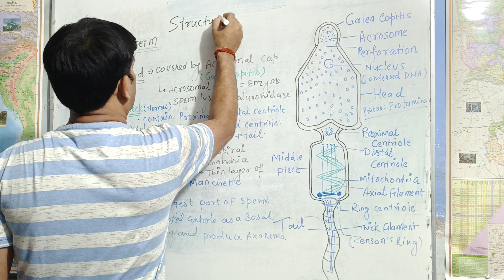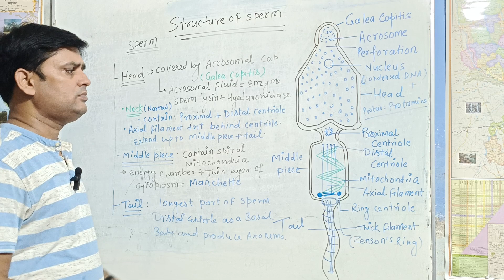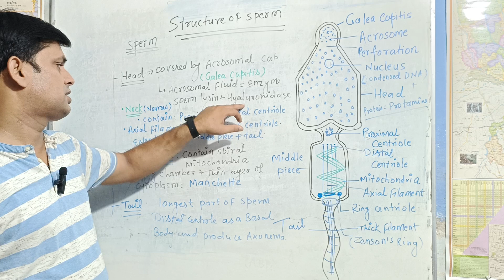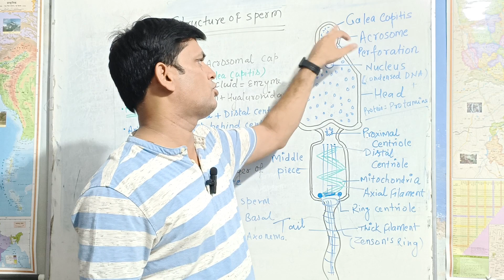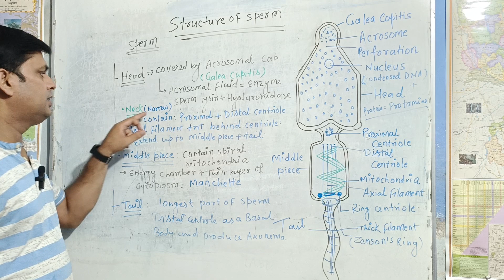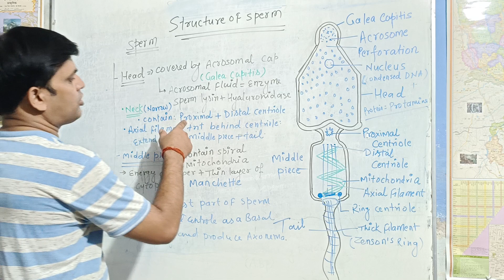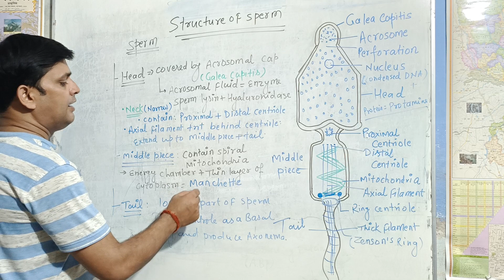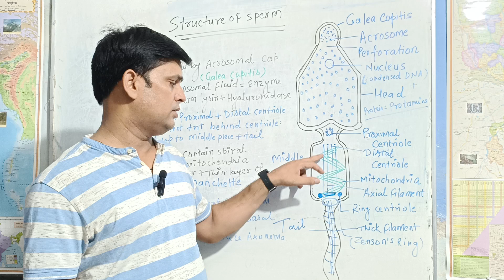Biology@9 human reproduction (structure of sperm) for NEET FOUNDATION TGT PGT GIC LECTURER/LT...